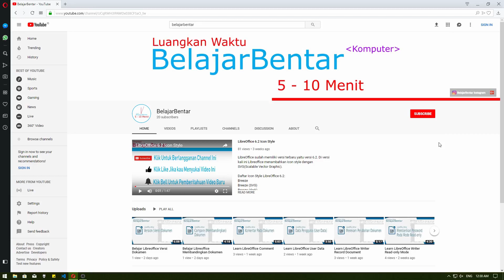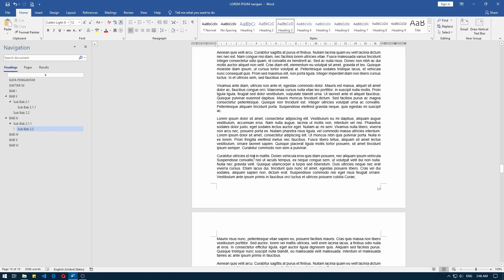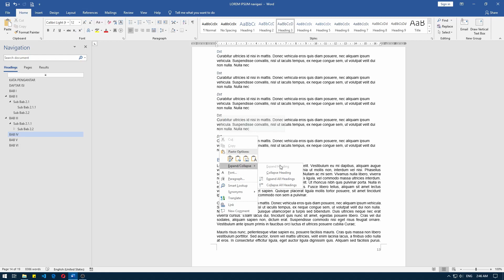Belajar Microsoft Word Panel Navigasi Bagian 2 Expand Collapse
Sekarang kita akan belajar masih mengenai panel navigasi, yaitu Expand dan Collapse.
Expand digunakan untuk mengembangkan, memperluas navigasi heading yang kalian miliki
Collapse digunakan untuk melipat navigasi heading yang kalian miliki
Tidak hanya itu expand dan collapse juga terdapat pada navigasi heading di dokumen kalian

Tutorial ini bisa digunakan pada Microsoft Word: Word 2010, Word 2013, Word 2016, Word 2019, Word 2021, Word 365